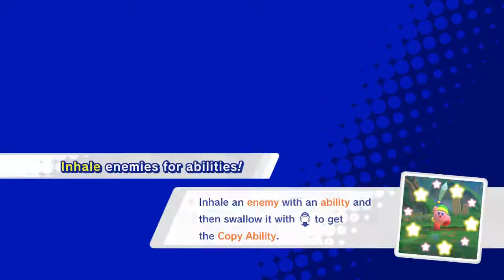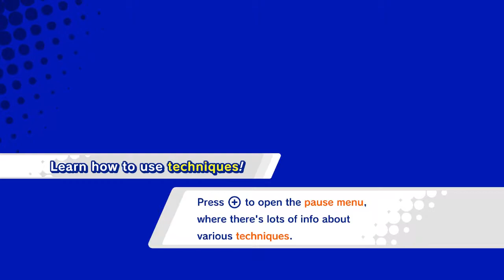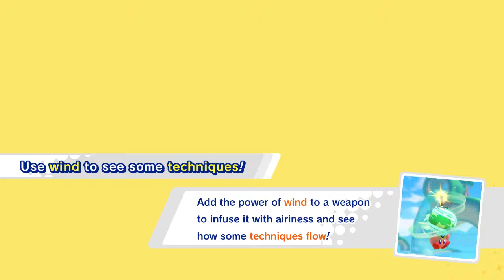Kirby Star Allies (N. Switch) Story Mode part 2: Friendly Field & Reef Resort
Nintendo Switch gameplay • Kirby Star Allies.  Enjoy the videos! •

MagneonGames.